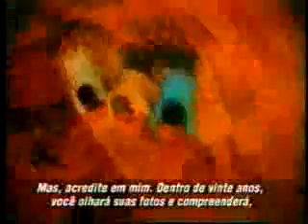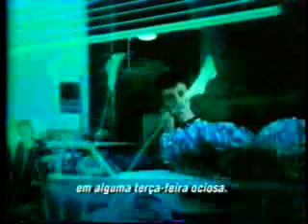Filtro Solar - Versão original (Reflexão sobre a vida!)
Preste atenção à letra e tire suas conclusões!